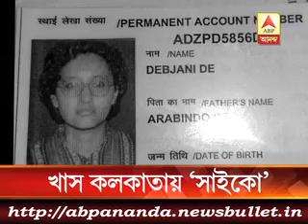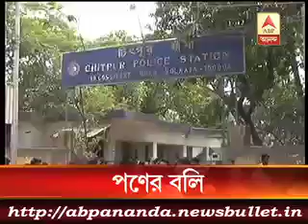৩ মিনিটে এই মুহূর্তের বড় খবর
A skeleton of a woman and skeletal remains of two dogs were found inside a flat on Robinson Road near Park Street in Kolkata.  77 year old owner of the house, Arabinda Dey committed suicide by setting himself on fire. Partha Dey, 47 year old son of the deceased person has been detained by the police.